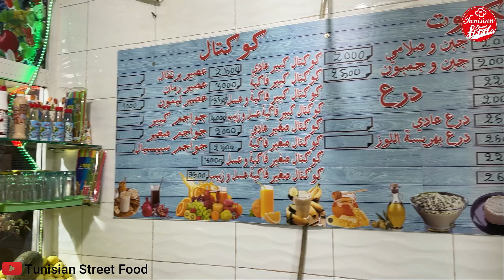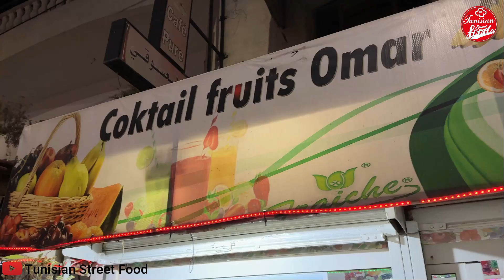كوكتالات الغلة الطبيعية عند عمر في فوشانة